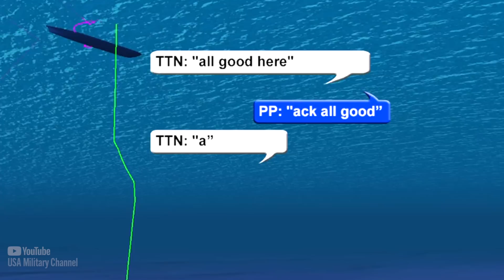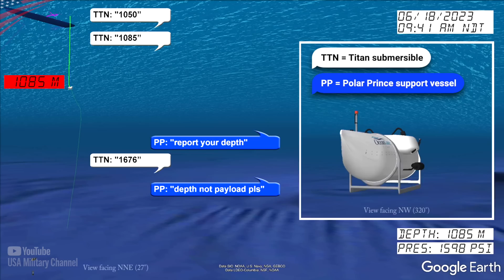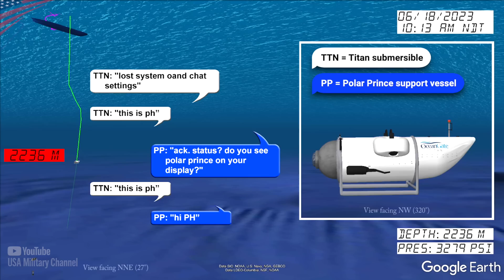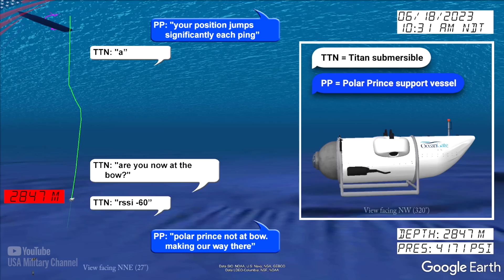New Communication Logs Revealed: Wreckage of the Titan Submersible at a Depth of 3,700 Meters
The U.S. Coast Guard Marine Board of Investigation released footage of the Titan submersible’s tail cone captured by a remotely operated vehicle, along with communication logs between the Titan submersible and the Polar Prince support vessel, on September 17, 2024.

Film Credits: U.S. Coast Guard